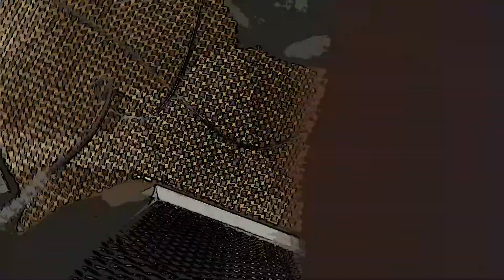Ibanez JIVA JR-DSE (Junior) Marshall JVM 410 HEAD Amplifier 100 Watt Engl 4x12 Vintage Celection 30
Nikolay N. Stanev's Music Improvisations 🎶. Frankfurt am Main, Germany 🇩🇪.